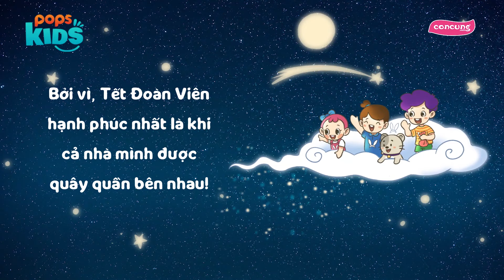XỨ SỞ MẶT TRĂNG - TRUYỆN CỔ TÍCH TRUNG THU 2021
Cuộc phiêu lưu ngoài trí tưởng tượng, khám phá Xứ Sở Mặt Trăng cùng anh Hai, chị Ba & bé Út chính thức bắt đầu! Cùng Bé thưởng thức ngay thôi nào 💗

Trung thu năm nay, mình cùng nhau phá cỗ và khám phá Mặt Trăng tại nhà nha, sẽ thật đặc biệt và ấm áp yêu thương phải không nào? Bởi vì Tết Đoàn Viên hạnh phúc nhất là khi cả nhà mình được quây quần bên nhau!

Chúc các Bé thật nhiều niềm vui, luôn mạnh khoẻ, ngoan ngoãn và biết vâng lời ông bà ba mẹ 💗